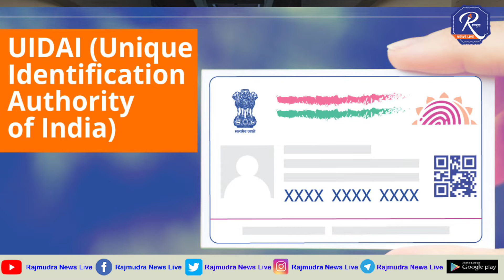आधार कार्डने मिनिटात तपासा तुमच्या बँक खात्यातील शिल्लक रक्कम... जाणून घ्या या स्टेप्स...